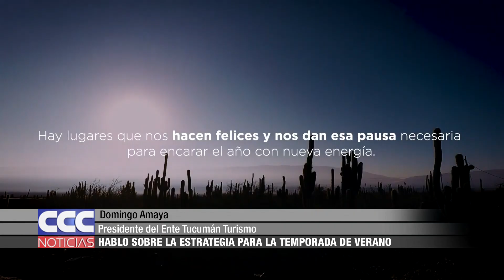06 Amaya habló sobre la estrategia turística para la temporada de verano